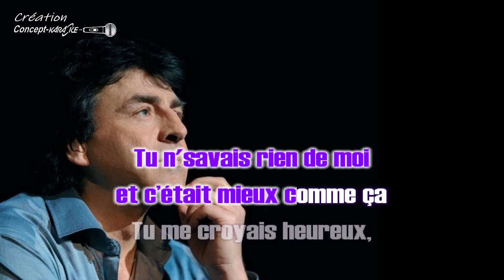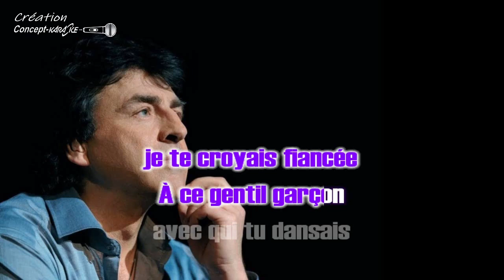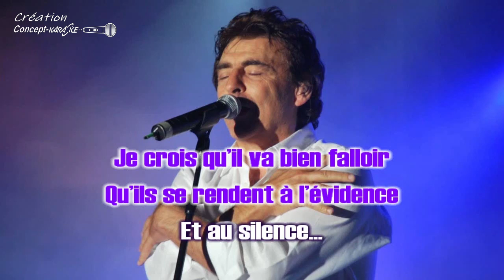♦Claude Barzotti - C'est notre histoire